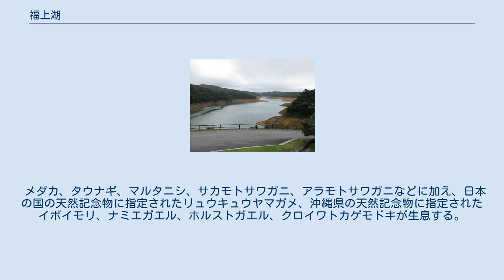福上湖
ダム堰堤より 福上湖（ふくがみこ）は、沖縄島北部の沖縄県東村に位置する人造湖であり、1974年（昭和49年）に完成した福地ダムの貯水池である。
福地ダム湖とも呼ばれる。
 福地川を堰き止めることによってつくられた東西約6キロメートルにおよぶ沖縄県内最大の人造湖であり、沖縄島において最も重要な水がめの一つとなっている。
ダム建設以前は福地川の支流であったサーマタガー、大泊川、サンヌマタガー、ハラマタガー、エーラマタガーなどの河川が流入するほか、導水路トンネルを通して安波ダムおよび新川ダムからの水も流入する。
 表層部の水温は夏季において31から33℃、冬季において12から18℃であり、湖底付近では夏冬とも15から17℃である。
但し貯水量の変動によって水温も変動する。
 メダカ、タウナギ、マルタニシ、サカモトサワガニ、アラモトサワガニなどに加え、日本の国の天然記念物に指定されたリュウキュウヤマガメ、沖縄県の天然記念物に指定されたイボイモリ、ナミエガエル、ホルストガエル、クロイワトカゲモドキが生息する。
また、カイツブリ、オシドリ、ミサゴなどの鳥類も確認されている。
1991年（平成3年）からリュウキュウアユの放流が始まり、湖内に定着させることに成功している。
 湖の北側はリュウキュウアオキやスダジイの森となっており、南側はパイナップル畑が広がっている。